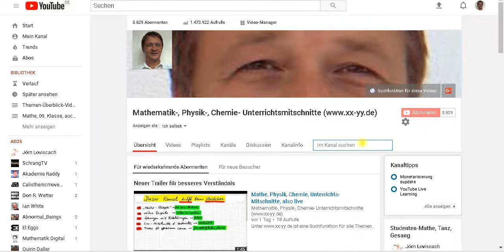Wie findet man Mathe-Themen oder Lern-Inhalte nach Schul-Klassen? MaPhy, Übersicht